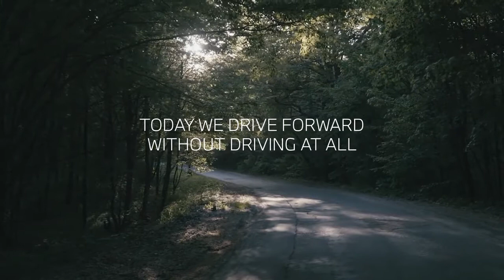01 The Curve Up Ahead Flatten the Curve with BMW BMW USA